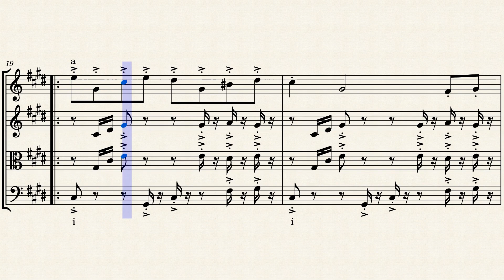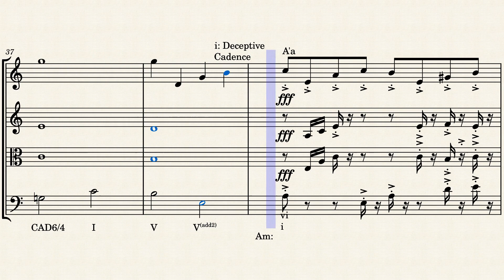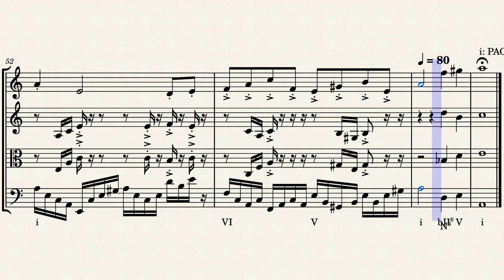Theory III Composition Project(Knives Out)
My final submission for Theory III Composition Project, influenced by the the movie "Glass Onion: A Knives Out Mystery"
0:00 - Introduction
0:42 - A theme
1:29 - B theme
1:50 - Modulation
1:57 - A' theme
2:16 - A'' theme